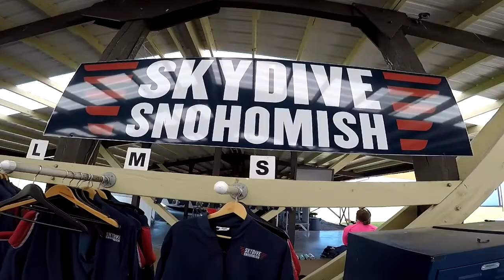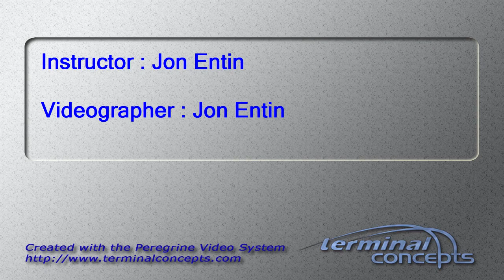Tara King- Parker's Tandem skydive!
Tara King- Parker's tandem skydive at Skydive Snohomish!